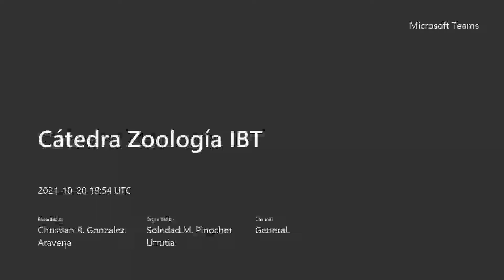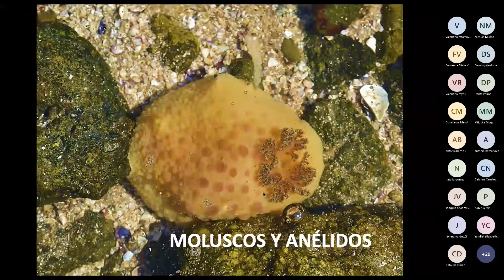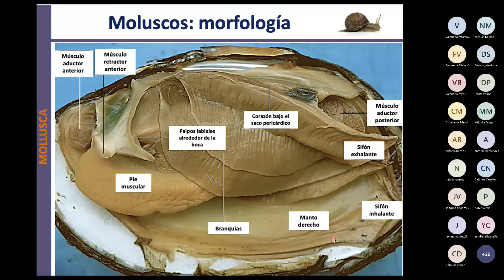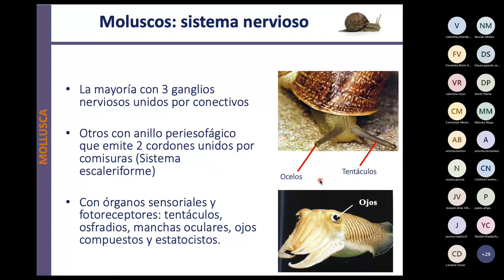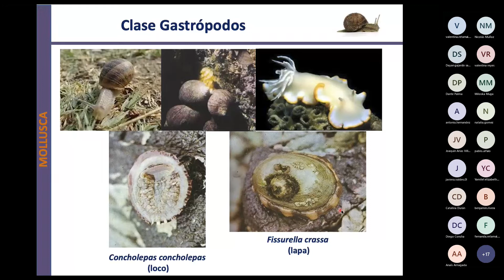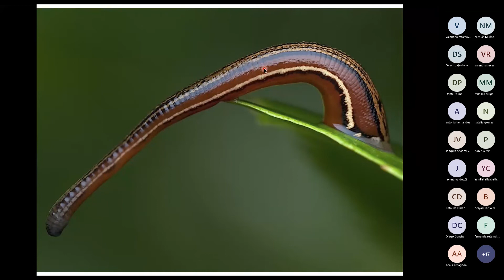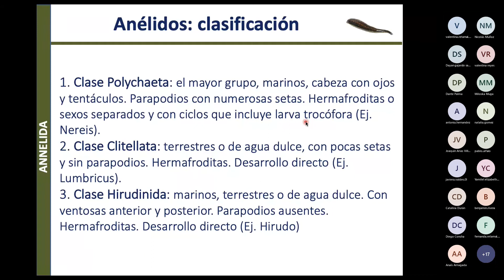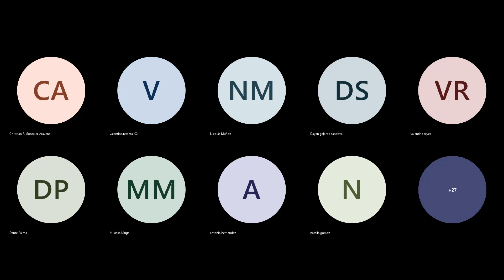Zoologia Clase 13